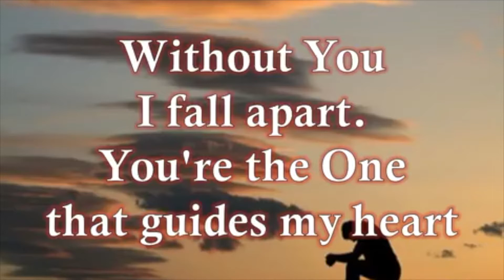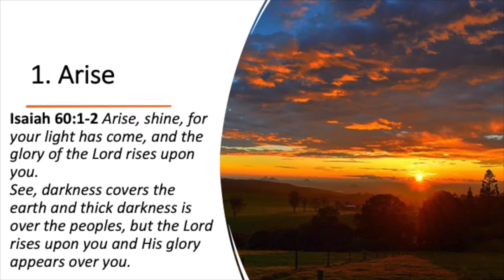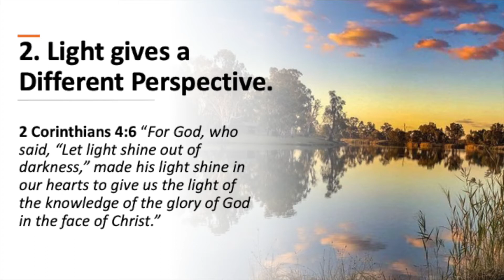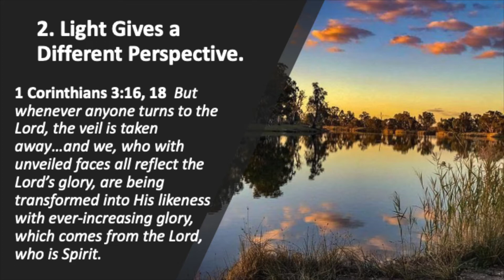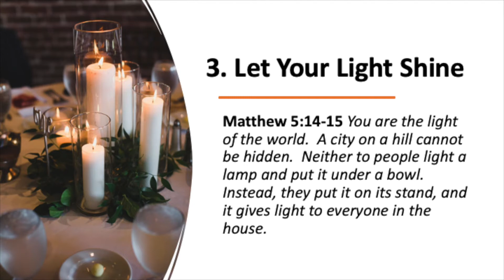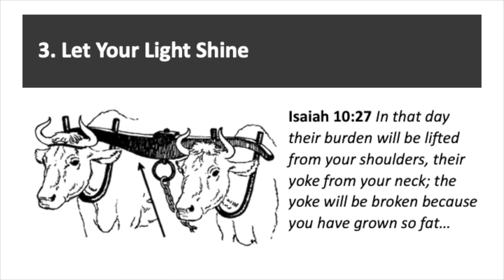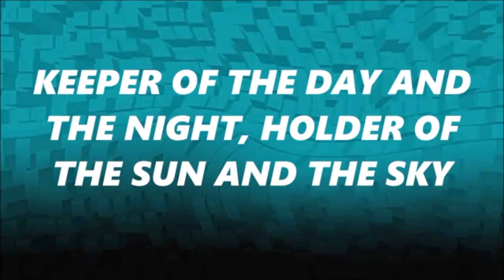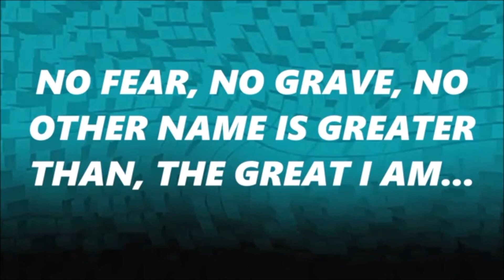N3C Online - 03 October 2021 - Arise and Shine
Hello everyone and welcome to the next instalment of N3C Online.

At N3C we love God, love people, and love life! To that end we believe that everyone should have a fresh start and can find forgiveness and change through the grace of Jesus Christ.

Its time to get up! Arise and Shine with the reflection of the one who you have your eyes fixed on (or at least should have). Join us this week as PS John looks at what it means to shine with the light of Christ and how to break that spiritual burden that is holding you down.

Thanks to everyone who has made donations to our facility fund. Our walls are up and we have moved in!! There is still so much that needs to be done and there are always challenges that come up unexpectedly. Please continue to pray for us as we continue to develop this facility into not only the house of God but a home for His family. Together in the unity of prayer we ask the Lord to remove any other complications that may arise. AMEN.

As always if you would like to donate or support N3C you can make a cheque or money order out to NCCC and either drop it off or post it to:

NCCC
Unit 6, 20 North Shore Drive
Burpengary
QLD 4505

Alternatively electronic payments can be made directly to:

BSB:638-060
ACC:12696048 (If you are using a Heritage account, remember to include 'S13')

If you require prayer, want to share what God is doing in your life or just want to know more about Jesus and the forgiveness he offers us please contact us using one of the following methods:

(there is an area on the website to leave your details so that someone may get in contact with you)